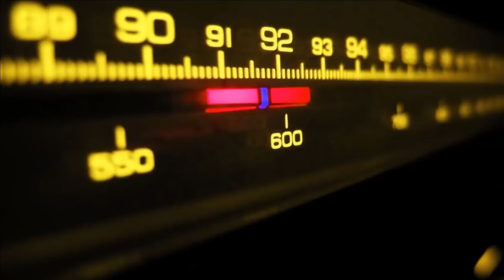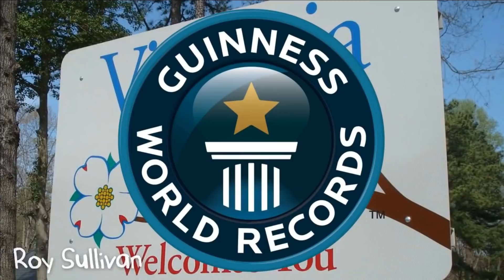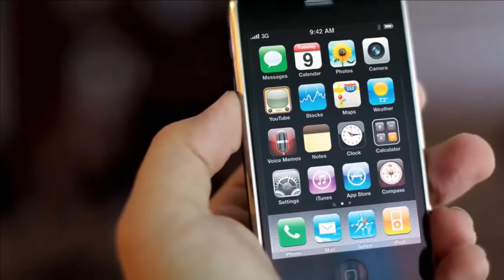10 ከማይታመን አደጋ የተረፉ ድንቅ ሰዎች | Habesha | Ethiopia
ለአንዳንዶቻችን ከትናንሽ አደጋ መትረፍ እንደ ትልቅ ነገር ቆጥረነው እናቅ ይሆናል ነገር ግን በዚህ ቪዲዮ ላይ ያሉት ሰዎች ለመናገር የሚከብድ አደጋ ደርሶባቸው ሊተርፉ ችለዋል

ይህንን ታምናላችሁ? እንጠንቀቅ - lottery , tour - 1 million dollar -finance